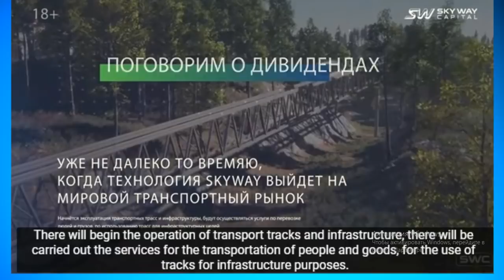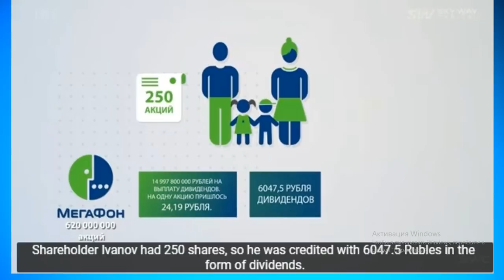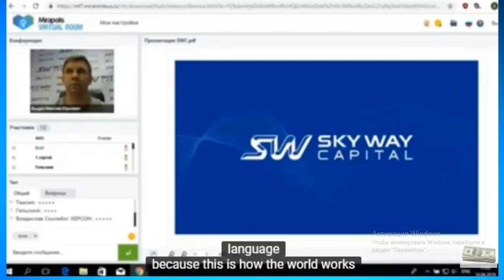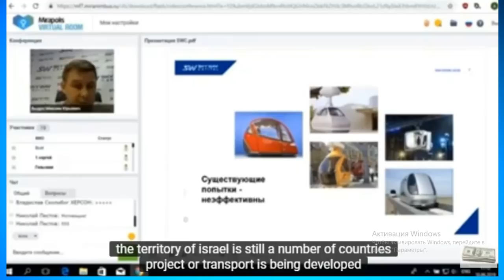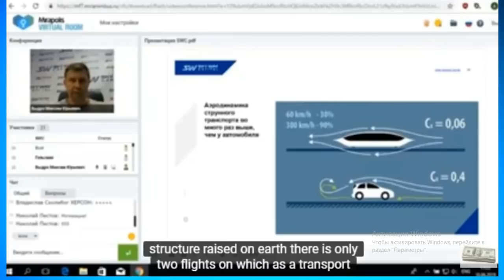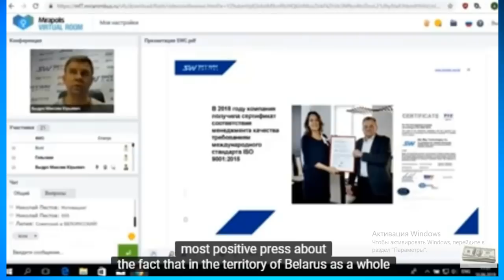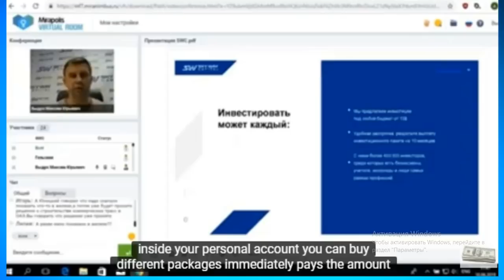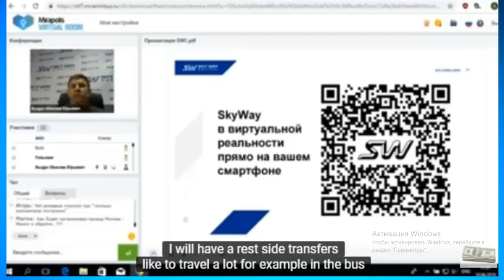«Презентация компании SKY WAY CAPITAL/Как ты хочешь жить и что оставишь детям ?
"Presentation of SKY WAY CAPITAL/How you want to live and what you will leave for children ?

Адрес: Россия, Москва, ул. Щипок, д. 22, с. 1

Зачем инвестировать в SkyWay:

👉интеллектуальная собственность
 транспортно-инфраструктурные комплексы второго уровня и солнечные
электростанции.
The mission of the SkyWay – the implementation of highly efficient "green" technologies
  transport, infrastructure and energy.
 General designer and inspirer of the project
 SkyWay-Anatoly Yunitskiy. Two main areas of development
 companies today are environmentally friendly
 transport and infrastructure complexes of the second level and solar powerhouses.